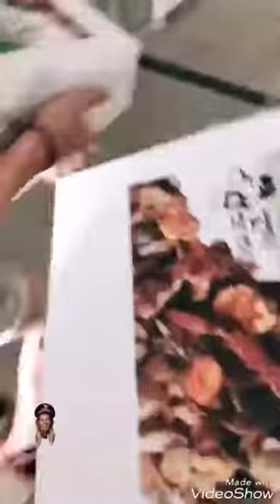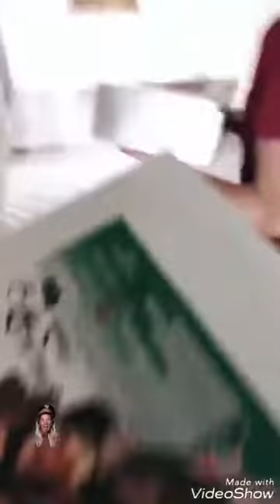Astaghfirullah ! BUKTI Faiz Roslan SURUH Netizen KECAM Kegiatan Memondan di Instagram !!!!